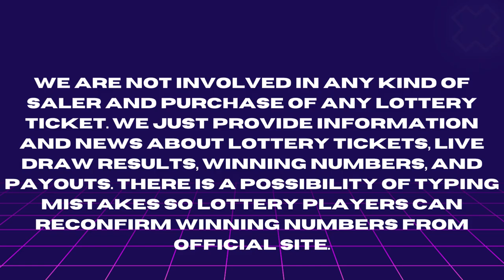Illinois Evening Lottery Drawing Results - 08 Feb, 2023 - Pick 3 - Pick 4 - Powerball - IL Lotto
Today February 08, 2023, Find here uploaded Illinois Lottery Results, Top payouts, and winning numbers for today and past 30 days in this video. These Illinois Lotteries are drawn at day, midday, and morning timings.

Find in this post Pick 3 Midday, Pick 3 Evening, Pick 4 Midday, Pick 4 Evening, Luck Day Lotto Midday, Lucky Day Lotto Evening, Lotto, Powerball and Mega Millions live drawing lottery results, jackpot prizes and winning numbers for today February 08, 2023, past 30 days.

1. IL Pick 3 Midday Winning Numbers
2. IL Pick 3 Evening Winning Numbers
3. IL Pick 4 Midday Winning Numbers
4. IL Pick 4 Evening Winning Numbers
5. IL Lucky Day Lotto Midday Winning Numbers
6. IL Lucky Day Lotto Evening Winning Numbers
7. IL Lotto Winning Numbers
8. IL Powerball Winning Numbers
9. IL Mega Millions Winning Numbers